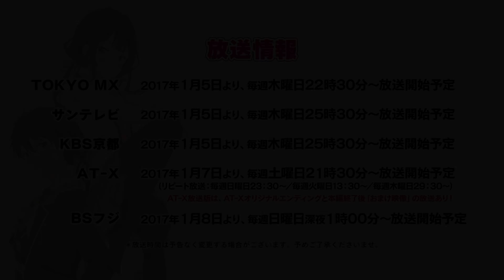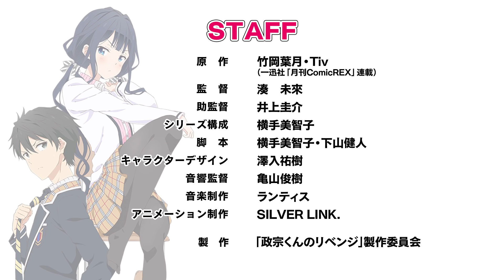Masamune kun's Revenge Anime TV PV 2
Masamune-kun's Revenge
政宗くんのリベンジ
👉Synopsis
As a child, Masamune Makabe once suffered greatly at the hands of a wealthy and beautiful girl named Aki Adagaki, who nicknamed him "Piggy" due to his chubby appearance. Seeking revenge against his tormentor, Masamune works hard to improve himself and returns as an incredibly handsome, albeit narcissistic, high school student. When he encounters Aki once again, he is prepared to exact vengeance.

With the aid of the rich girl's maid, Yoshino Koiwai, Masamune slowly begins to build his relationship with Aki, intending to break her heart when the time is right. However, as his friendship with Aki begins to grow, Masamune starts to question the objectives of his devious plans, and if bringing them to fruition is what his heart truly desires.

➡️Aired: January 2017
➡️Premier: Winter 2017
➡️Studio: Silver Link.

[Source MyAnimeList]